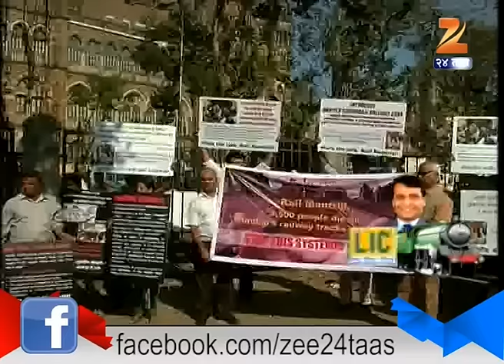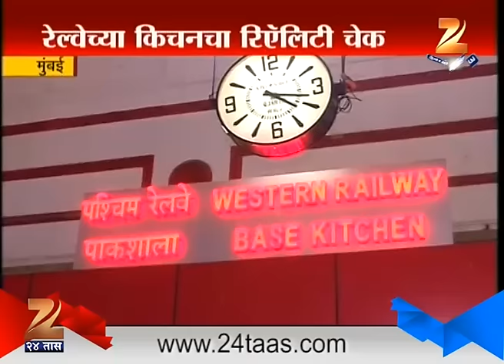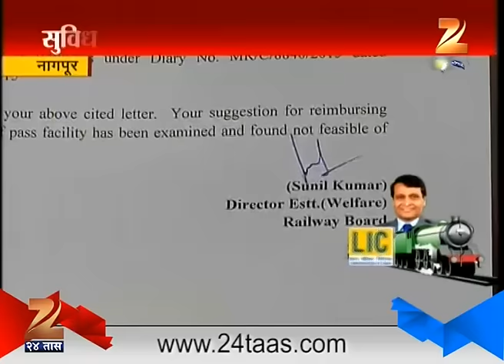Rail Budget 2016 Spl show 24th feb 2016